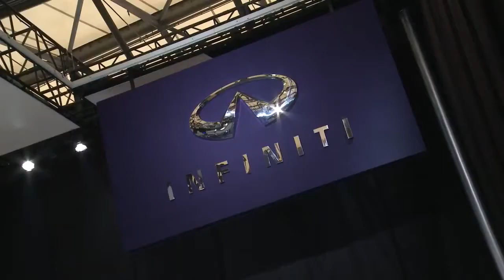First Infiniti Q50 Rolls Off The Production Line at Tochigi Plant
Overview of what has been done with the Q50 and where it will be in the future.